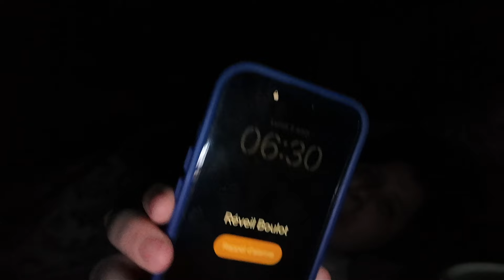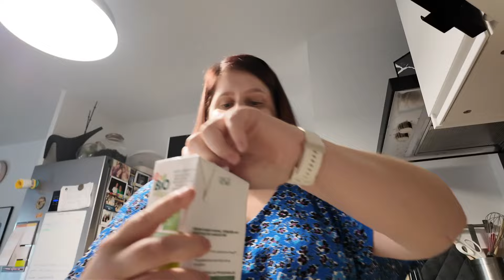Retour au boulot: nouvelle routine!